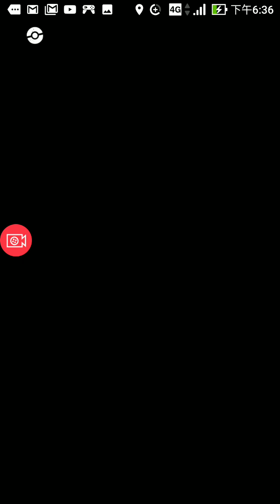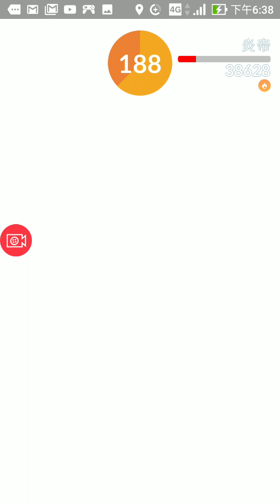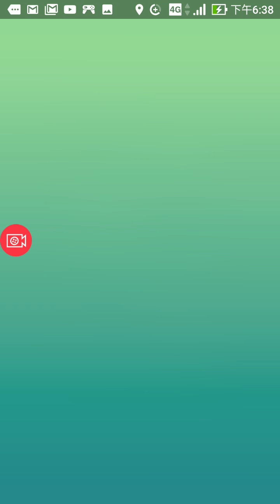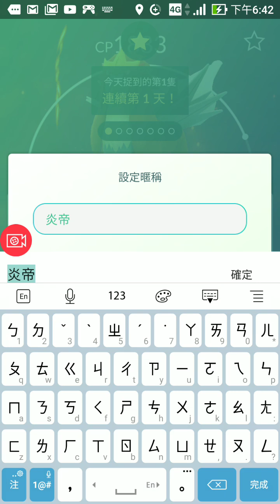直球大師1103捕捉炎帝